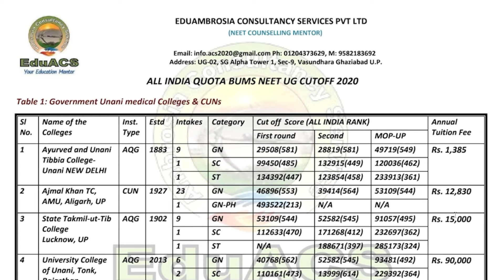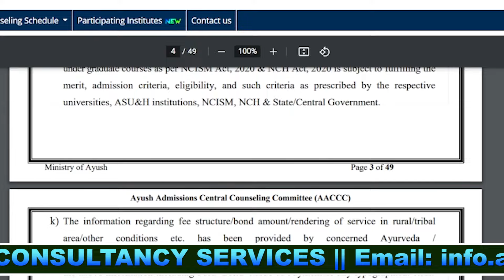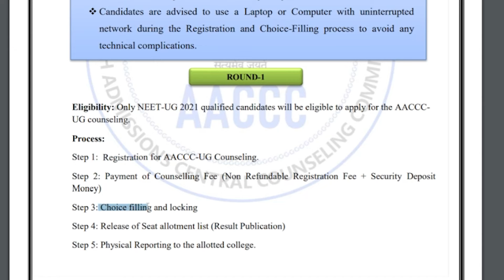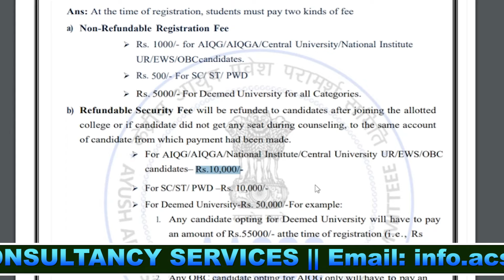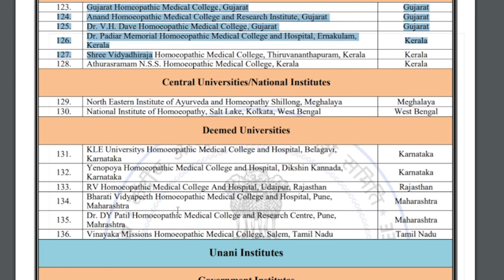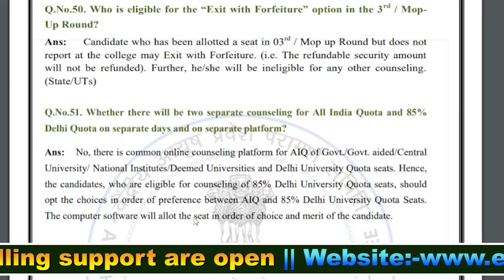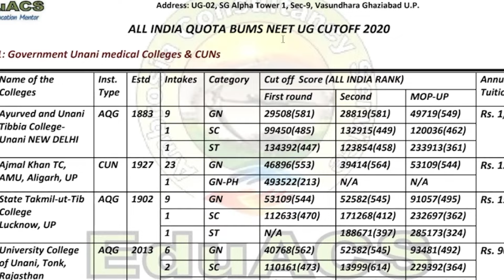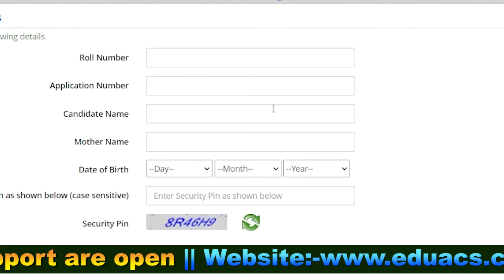NEET UG 2021 AYUSH COUNSELLING SCHEDULE HOW TO FILL FORM....